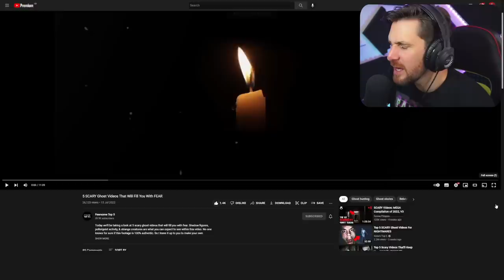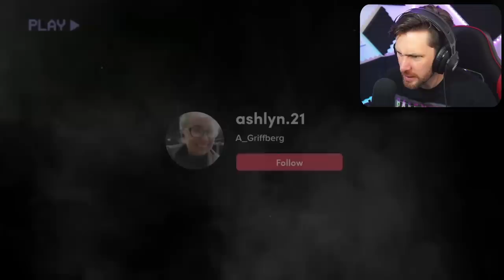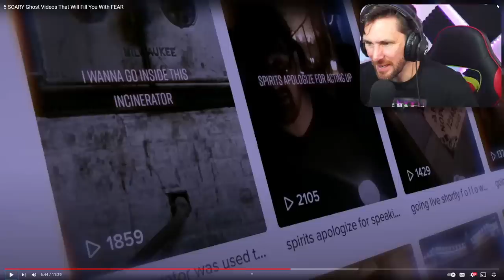SHOCKING PARANORMAL ACTIVITY YOU DONT WANT TO MISS - FEARSOME TOP 5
Today we look at the scariest Paranormal activity on the net. Here is the channel link:

Caspersight
Newquay
England
TR7 9EG